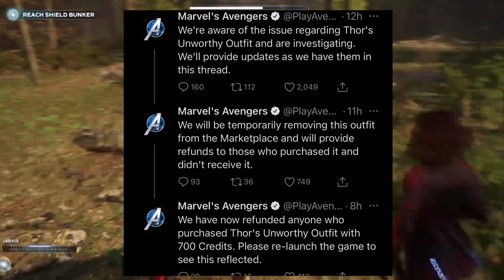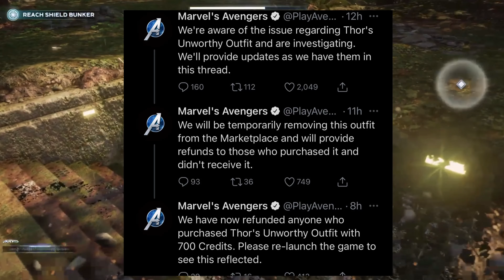This Week In Marvel’s Avengers! News Update!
Just an Aussie Battlefront Youtuber that enjoys this fun game and hanging out with people too!

As always May the Force be with you !